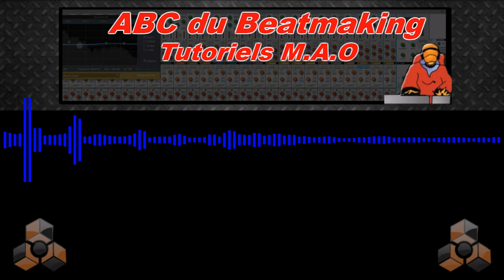ABC du Beatmaking HIP-HOP INSTRUMENTAL